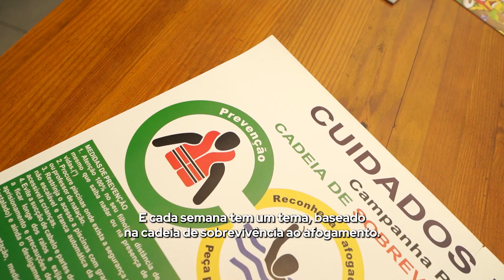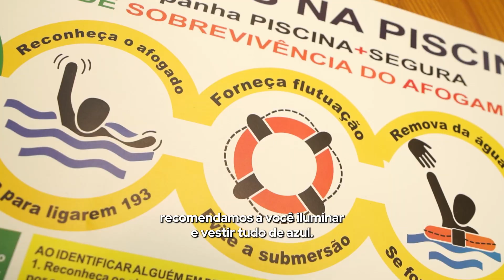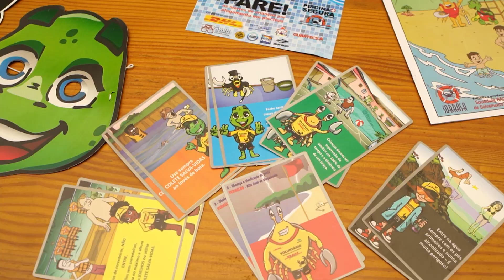Calendário PISCINA+SEGURA 2024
O Professor Antonio Santos (Polônio) e o Dr Szpilman (Dr Spuma) explicam quais as atividades podem ser realizadas pelas escolas, acadêmias e clubes de natação durante o ano, no programa PISCINA + SEGURA, e quais atividades realizar.

O PROFESSOR DE NATAÇÃO faz sua educação em prevenção de afogamentos em aulas de natação com simples abordagens e dicas de segurança.

EM 2024
JANEIRO
29 a 4 – 1ª SEMANA PISCINA+SEGURA
Supervisão 100% do tempo ambientes e comportamentos + seguros

MAIO
6 a 12 - 2ª SEMANA PISCINA+SEGURA

NOVEMBRO
18 a 24Semana Latino-Americana de Prevenção em Afogamento
4ª SEMANA PISCINA+SEGURA

Veja também nosso tutorial PISCINA +SEGURA que pode ser baixado gratuitamente

Você tem acesso a diversos materiais - Gibi de segurança em piscina para ler com as crianças, Banners para imprimir e postar em suas academia ou escola de natação, folhetos para entregar, Banner da Cadeia de sobrevivência em afogamento para dar aula, ficha dessa atividade e ainda esse vídeo para baixar e compartilhar em suas redes sociais.
Esta atividade por ser feita e refeita durante todo ano.

Entre no Telegram e pertença a um time que diariamente luta contra os afogamentos em todos os ambientes e esportes aquáticos.

Aguardamos você!